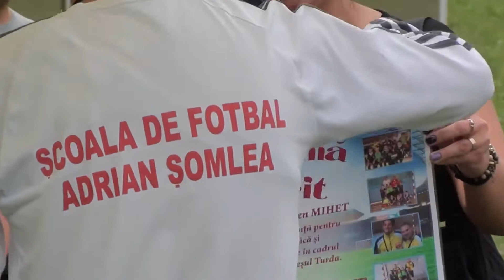Festivitatea de Premiere TURNEUL ANIVERSAR OLD BOYS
Cu ocazia aniversării a 5 ani de activitate fotbalistică şi încheierii anului competiţional 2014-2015, şcoala de fotbal "Adrian Şomlea"a organizat TURNEUL ANIVERSAR "OLD-BOYS" unde au luat parte fotbalişti legitimaţi la acest club precum şi părinţii acestora.